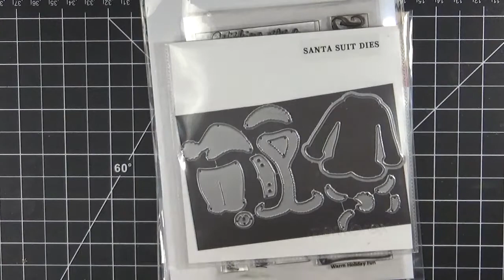MCT "5 Days of Christmas" 2016 Day #2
Hello my sweet friends & welcome to our 2nd day of our "5 Days of Christmas!"  Today my team & I are showcasing some FUN Treat Holders!